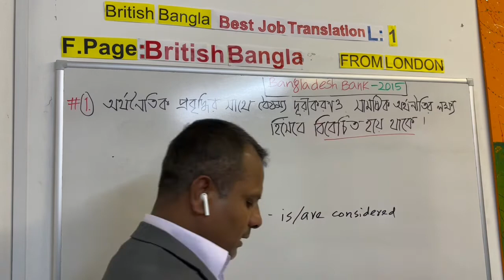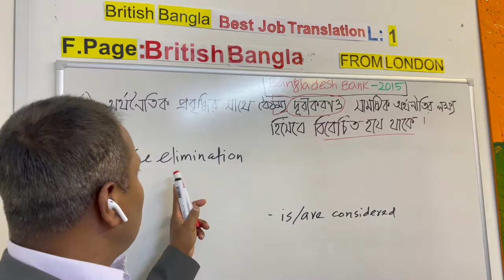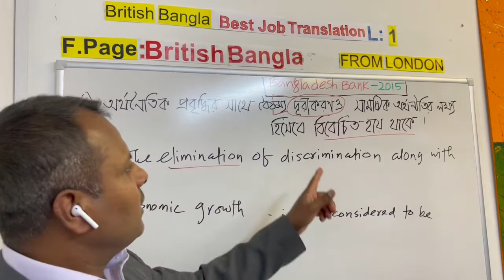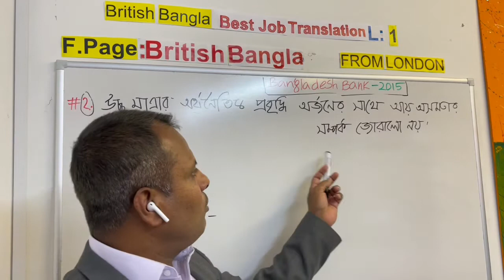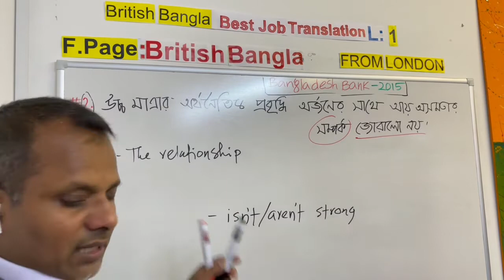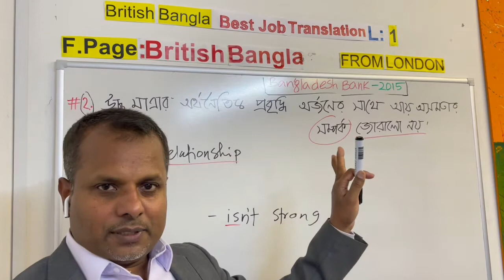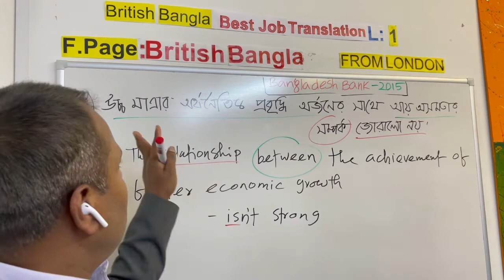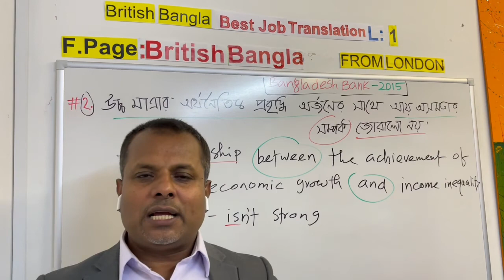Bangladesh Bank-2015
অর্থনীতির উপর অনুবাদ